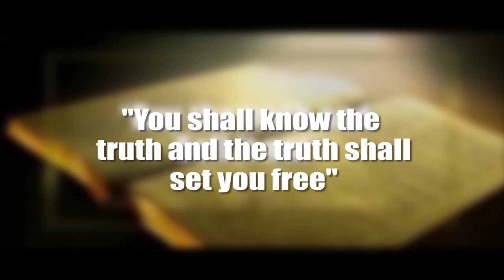Bro.Dr Dan Owusu Asiamah-TITHING Part 1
TITHING Part 1